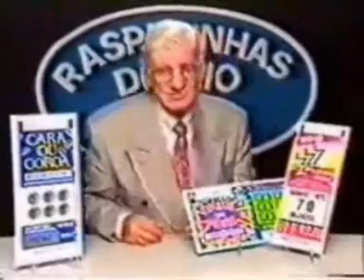Raspadinhas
O popular jogo da raspadinha, com variados prémios. Toca a raspar!!!